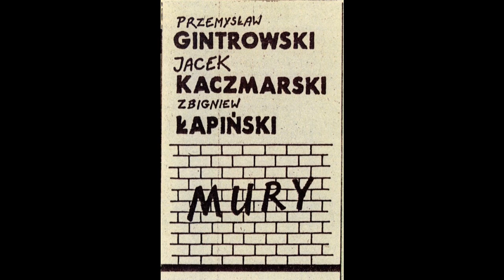Kaczmarski, Gintrowski, Łapiński - Pani Bovary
Program "Mury" (1979).

Słowa: Krzysztof Maria Sieniawski
Muzyka: Przemysław Gintrowski

Tekst:
Tylko ta woń zamorskich roślin
przyjęcie w domu bourgeois -
fortepian gada o miłości
wirują fraki w trzecim pás

Walce naiwne - Francja smętna
szelest krynolin - wachlarz min...
tylko wilgotne, brudne piętra
tylko spłowiały bury tynk

Tylko słoneczne sny kochanków
coraz jaśniejsze z każdym dniem -
paryski bulwar o poranku
nad przerażonym miastem mknie

Tylko ta pewność, że i potem
nic się nie zmieni wokół nas -
pomysły wujków - plotki ciotek -
wieczór - latarnie - życie - czas - - -

Tęsknota za kimś, kogo nie ma
chociaż na palcach cicho wszedł...
tylko tak czule pieści Emma
pluszowej sofy ciepły grzbiet